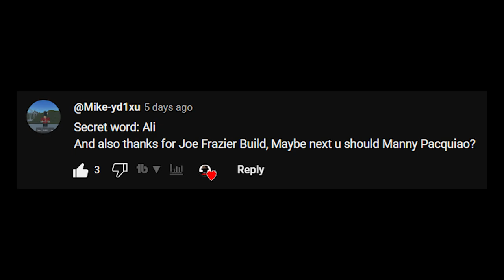ASH BLONY IN BOXING BETA (ROBLOX)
ash phony

beats made by me ;) ... more on Motel Beats on youtube